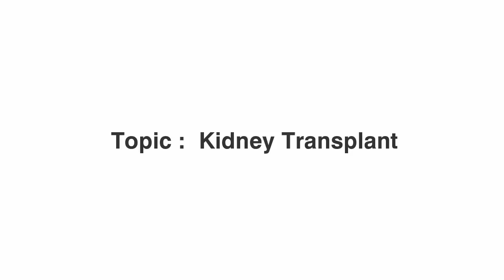Kidney Transplant Basics: Procedure & Options Explained | Dr. Vikas Jain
Kidneys play a crucial role in filtering waste from the blood and excreting it through urine. When kidney function is compromised due to conditions like End-Stage Renal Disease (ESRD), the kidneys can no longer perform their vital functions. This can lead to the need for treatments like dialysis or kidney transplant to restore health.

In this video, Dr. Vikas Jain, Director and Senior Consultant – Urology and Kidney Transplant at Narayana Superspeciality Hospital, Gurugram, provides an in-depth explanation of kidney transplants, the procedure, and the different options available for those suffering from advanced kidney disease.

Key Insights Covered in This Video:
What is a Kidney Transplant, and When is it Needed? Dr. Jain explains what a kidney transplant is, its purpose, and when it becomes necessary. A kidney transplant is typically recommended for patients suffering from End-Stage Renal Disease (ESRD), a stage where the kidneys have lost nearly all of their function and dialysis is no longer effective.

Differences Between Dialysis and Kidney Transplant: The video covers the differences between haemodialysis, peritoneal dialysis, and kidney transplant. While dialysis helps filter waste and fluid when the kidneys fail, it requires regular treatments and can affect the patient's quality of life. Kidney transplants, on the other hand, offer a more permanent solution by restoring kidney function and improving the patient’s overall health and quality of life.

Benefits of Kidney Transplant Over Other Treatments: A kidney transplant offers significant benefits over dialysis, including:

Greater freedom from regular dialysis sessions
Improved overall health and kidney function
Better quality of life, including fewer dietary restrictions and less need for medication Dr. Jain elaborates on the advantages of kidney transplants and how they contribute to the patient’s well-being.
How Kidney Transplants Improve Quality of Life: Kidney transplants can drastically improve the quality of life for patients with kidney failure. Dr. Jain discusses how transplant recipients typically experience better energy levels, reduced fatigue, and fewer complications related to kidney disease. He also explains the post-transplant care required to ensure the kidney's health and how regular monitoring helps maintain long-term success.

What Patients Need to Know:
Kidney transplant is a life-changing procedure, but it requires careful consideration, including eligibility criteria, compatibility tests, and proper post-surgical care. Dr. Jain provides useful information for those considering a kidney transplant, explaining the procedure step by step and addressing the recovery process.

For those seeking expert advice, Dr. Vikas Jain is available for video consultations.

Learn More About Kidney Transplant and Urology Care at Narayana Health:
If you are interested in learning more about kidney health, transplantation procedures, and related treatments, visit Narayana Health

Key Highlights in This Video:
The basics of kidney transplants and their importance for ESRD patients
The differences between dialysis treatments and kidney transplants
How kidney transplants improve the quality of life and restore kidney function
Expert advice from Dr. Vikas Jain on the procedure, recovery, and post-transplant care